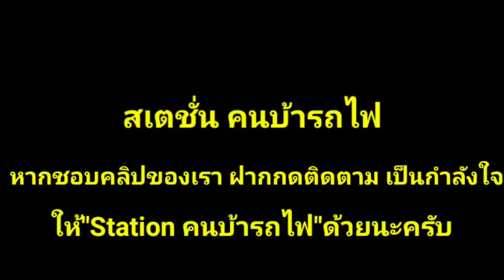รถจักรมาเเทบไม่ซ้ำกันเเต่ละวัน/GEA 4527 ทำขบวน 37/45 ผ่านบ้านคูบัว